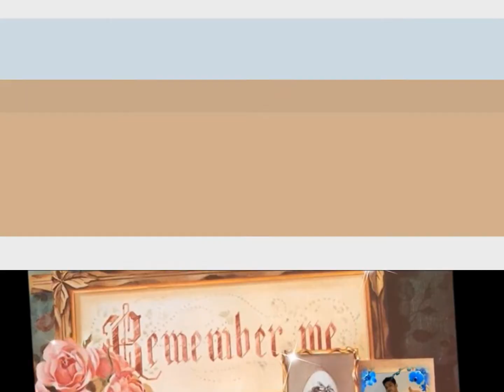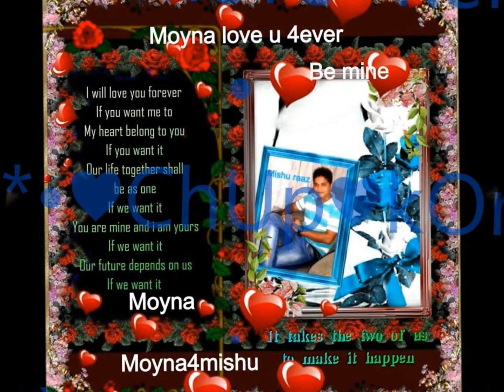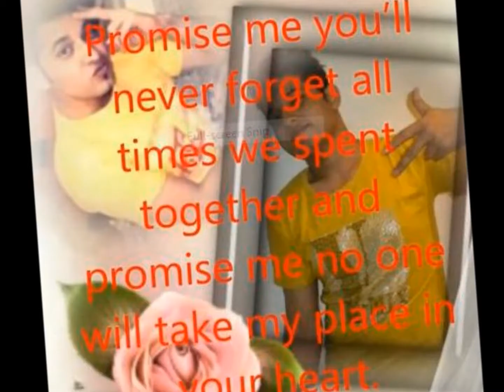.•*´♥`*•MeYe*´♥`*•♥ KeNo *´♥`*•♥ ChUp.•♥ KoRe*´♥`*•♥ AcHo .•*´♥`*•♥O♥ MeYe*´♥`*•♥